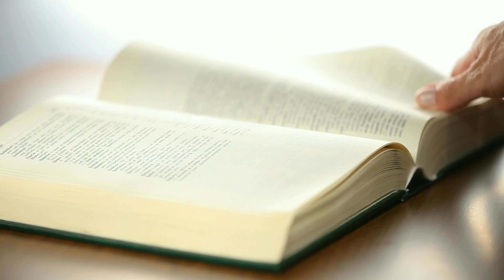टीवी सीरियल में नजर आ रहे हैं इन मशहूर सितारों की तरक्की देख कर जलते हैं यह सितारे Top5 actors......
Seeing_ the_ progress_ of_ these_ famous_ stars_ are_ seen_ in_ the_ TV_ serial,_ these_ stars_ are_ jealous

Tital. top 5 - Avinash Mukherjee..., TV stars are jealous of seeing the progress of famous TV stars.

 Friends, as you all know that there are many stars in the TV industry who have been in the TV industry for a long time.  He has made himself a mark in the industry.., and has made the audience crazy by working in many popular show shows through his strong acting skills, dialogues, expressions and great looks..  They demand to be seen in many serials and many shows become popular because of those stars.., due to which those stars have also become very famous in the industry.

 But friends, do you know that.., many stars are very jealous of those popular stars after seeing their success and sometimes even try to humiliate them.

 So that's why in today's video we are going to introduce you to five famous stars of the TV industry, from whom many stars of the TV industry are jealous of their success.

So let's know about them one by one.

 No. 1 - Divyanka Tripathi

 In this list, the name comes first in the TV industry's most popular actress "Divyanka Tripathi".
 He has made a different identity by working in many popular shows.., but let us tell you that the actor "Karan Patel" is very jealous of him seeing his success, who is seen as his co-actor in the serial "Yeh Hai Mohabbatein".  Well done.., and Divyanka Tripathi got all the credit for the popularity of this show, due to which she is very jealous of them.

 No. 2 - Isha Malviya

 The second number in this list is the name of the TV industry's Youngest Actress "Isha Malviya".  I am seen as an actor in the serial Udariyaan.., in which "Isha Malviya" is being highly appreciated for her performance and is also being well-liked by the audience..., and this is the reason.  That Ankit Gupta gets very jealous seeing their success from them.

 Number 3 - Aishwarya Khare

 The name of the actress "Aishwarya Khare" comes at number three in this list, who is currently seen playing the lead role of Lakshmi in the serial "Bhagyalakshmi".  She is very jealous because recently she is seen in the lead role in the serial "Yeh Hai Chahte".  She has achieved more success than Sargun Kaur Luthra from the audience.  It burns

 No. 4 - Jiya Manik

 At number four in this list comes the name of actress "Jiya Manek" who is currently seen playing the lead role of Gopika in the serial "Tera Mera Saath Rahe"..., for which she is being well-liked by the audience.  But let us tell you that the actress "Devoleena Bhattacharjee" is very jealous of her ..., because she wanted to work in this serial, but the show makers approached Jiya Manek for the lead role in this serial.., and this thing  Devoleena did not like it at all but she felt even worse when Jiya Manek has become the favorite of the audience again with this show.. Seeing her success, Devoleena is following Jia.

 No.5 - Avinash Mukherjee

 The name comes at the last number in this list of TV industry's famous actor "Avinash Mukherjee".., who started his career as a child artist and has become the most popular actor of the TV industry in such a short time that  Today he is seen as the lead actor in Sasural Simar Ka Season 2.., because of which actress "Avika Gaur" is very jealous of him because he also started his career as a child artist in Balika Vadhu serial with him.  .., but could not achieve the same popularity as her, due to which Avika is very jealous of her progress.

 So friends, what do you have to say about these stars.., do tell your opinion by commenting in the comment box and related to the TV industry..., do not forget to subscribe to our channel to know such spicy news.